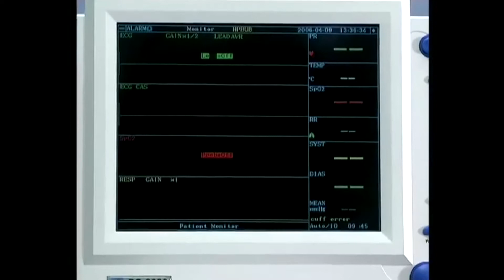Burned Cocoon Episode 62 | English Subtitle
Celebi family is a wellknown and respected family in Bursa (the city in western Turkey). The eldest son, Galip (Yavuz Bingol) runs the family business which is based on textile. Galip is married to Hanzade (Basak Koklukaya) and has a son named Omerasaf. Hanzade is a lovely young woman who has a secret that she cannot tell even Galip about.
This secret has haunted her for most of her life and is a heavy burden on her shoulders. Although Hanzade has concealed the secret about her family for ten years, out of pure coincidence, Galip discovers this secret. An unforgettable tragedy transforms Galip’s life so radically that he will never be able to go back to the way he used to live and his whole life will change.